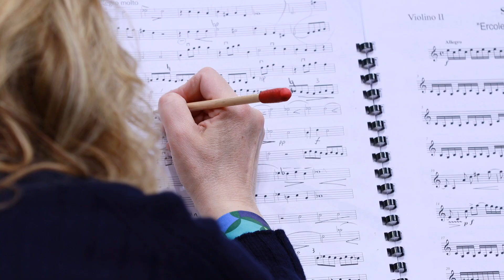Vivaldi: Gloria - Fabio Biondi - Accademia Nazionale di Santa Cecilia - 6/7/8 aprile 2023